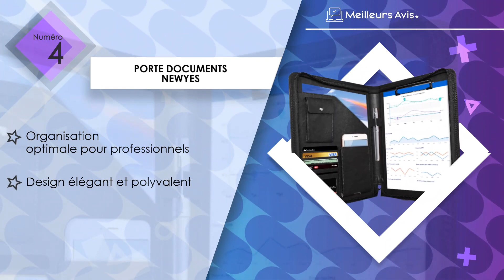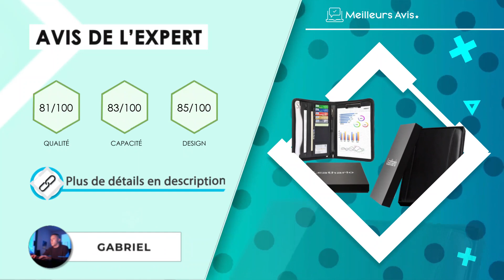⭐️ MEILLEUR PORTE DOCUMENTS - Comparatif 2024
⭐️ Porte documents Vebon
⭐️ Porte documents ProCase
⭐️ Porte documents Leathario
⭐️ Porte documents Newyes
⭐️ Porte documents Mymazn